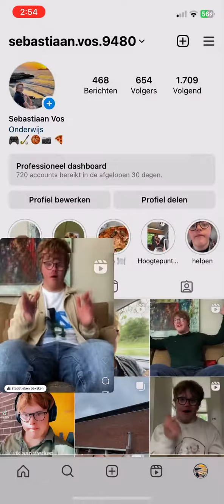ik vertellen￼ over mijn leven